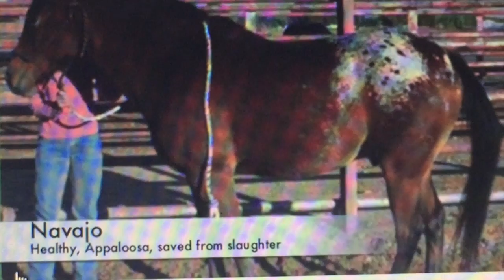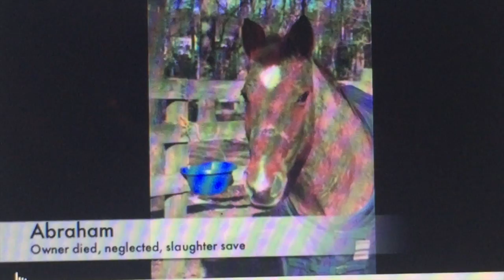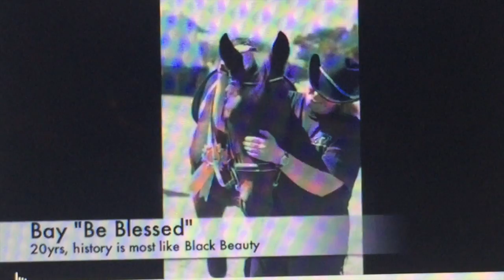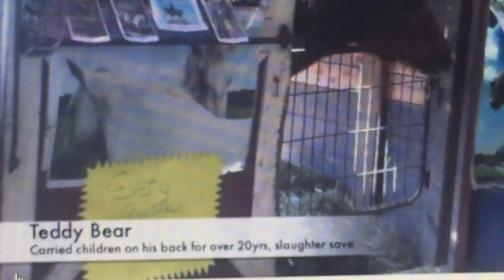Horses Helped by Amaryllis [Part 2]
Amaryllis Farm Equine Rescue has rescued over 175 horses, ponies, and mules since 2005 and cares for over 40 horses daily, however I could not fit, nor name the hundreds who have been assisted in some way by Amaryllis. These are many of the horses who have had their lives' restored from 2005 to 2014. Visit Amaryllisfarm.com.                                This video is a re-recording after the original was attacked and removed by Youtube's music Copyright system. I'm very sorry, I guess you'll have to play some Eagles and Nickelback in a different tab. -Rachel.